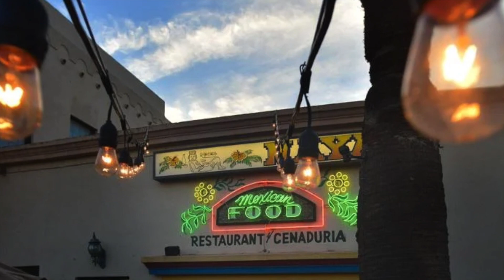Spirit of Small Business | 2022 | Make it Here Award - CheddrSuite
Pacific Coast Business Times presented the 2022 Spirit of Small Business Awards on August 25, 2022 at the Bacara in Santa Barbara.
Congratulations to our Honorees announced in our July 29th special report!

Thank you to our partners:
Gold: Economic Development Collaborative & Wells Fargo
Silver partners: America Riviera Bank, County of Ventura, Montecito Bank & Trust & Tolman Wiker

SBA’s participation in this cosponsored activity is not an endorsement of the views, opinions, products or services of any cosponsor or other person or entity.